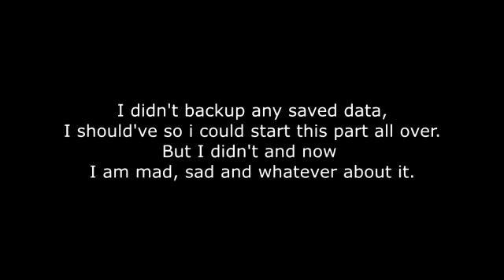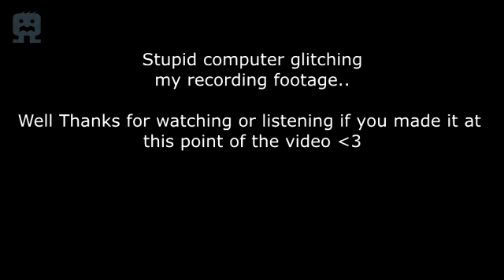Joemar FAILS EA Skate 2 Part 8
Basically my computer corrupted the recording for this session, I am mad, sad and whatever about it.. So I just uploaded the whole thing lol.
I should've backed up the save for the next recording session..
I am in finals mode so I'll be back making videos December 12th or 13th

In regards of a mighty need of a PC desktop build, here's my journal on the Rooster Teeth

I make random videos, not just skateboarding or gaming. I will take comment suggestions of what to make and I'll try my best to do so! :)

Donations for Better content through Paypal would help me a lot!

Stay Updated:
Add me on the RoosterTeeth Website!

Intro Song
"Name" by afterschoolspecial